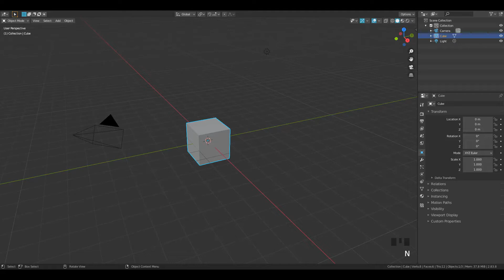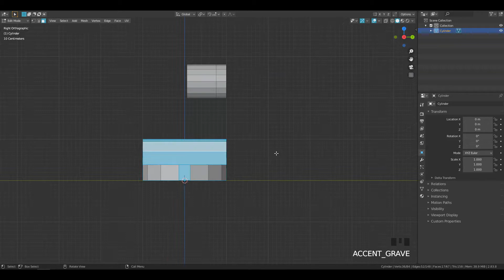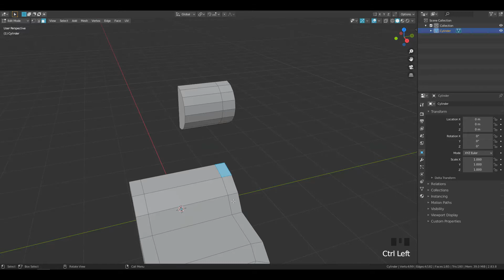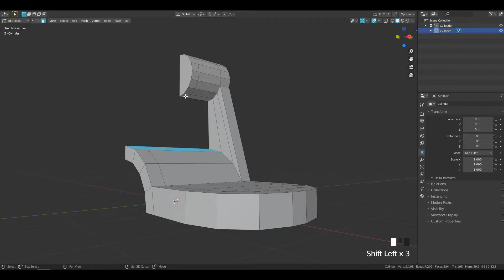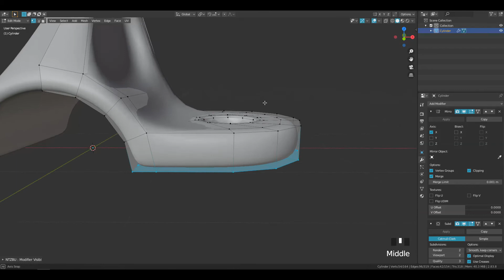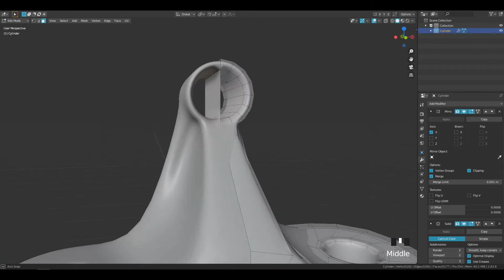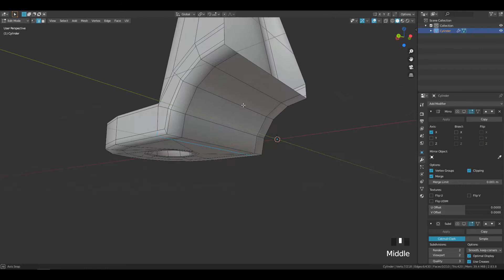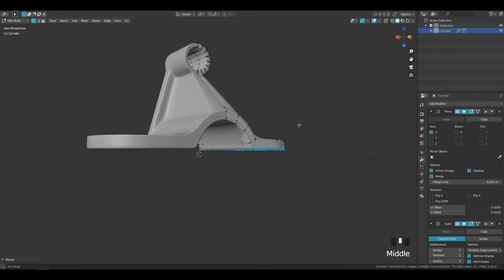Blender - Hardsurface modeling practice #44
plugins
Edge flow